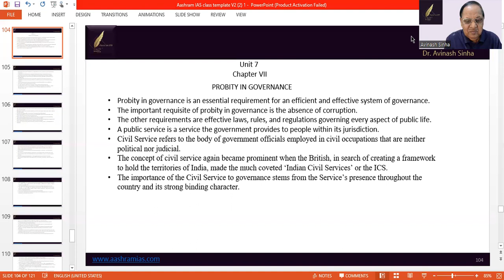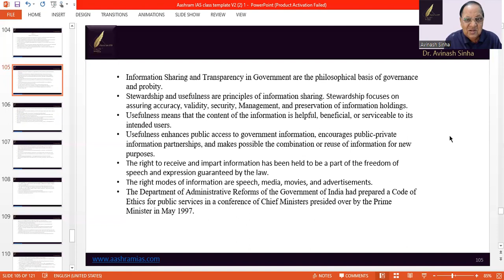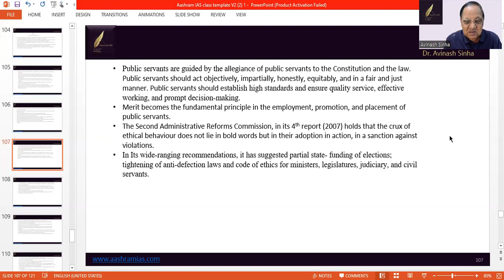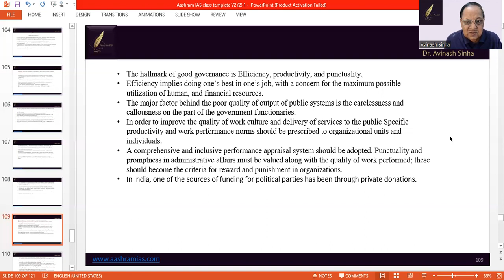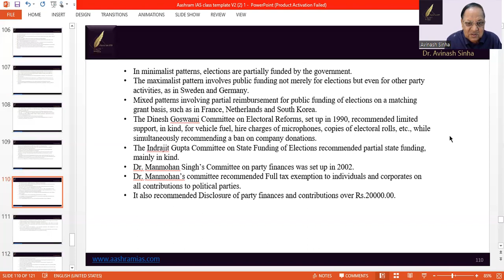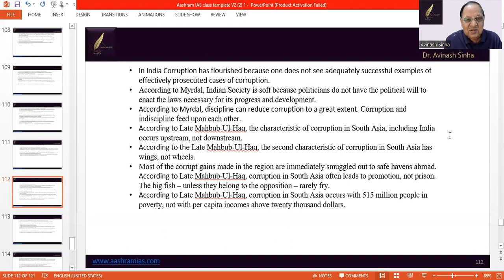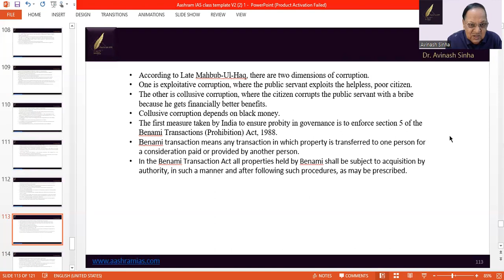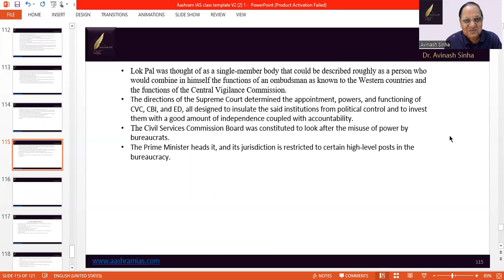Unit 7 : Probity in Governance